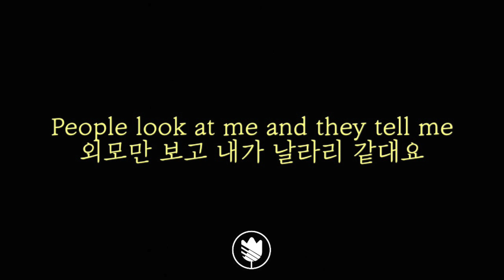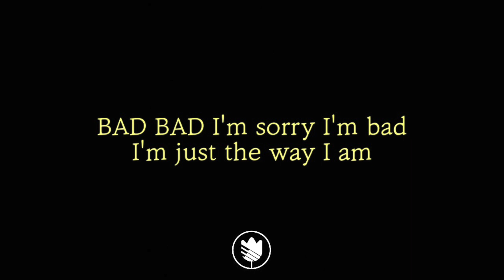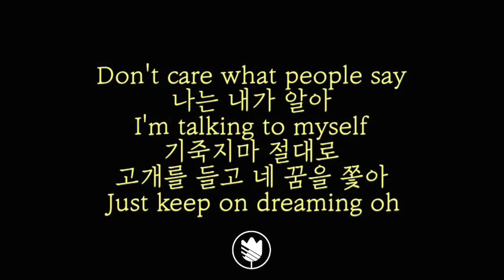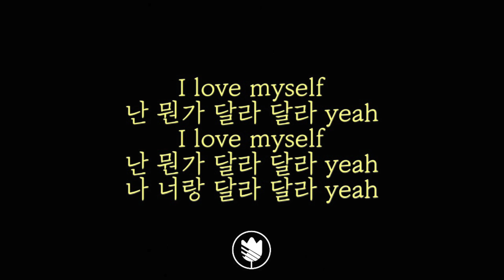[고퀄노래방:남-5] Itzy (있지) - Dalla Dalla (달라달라) Karaoke #87-2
있지의 달라달라를 피아노 커버에 이어 고퀄노래방도 만들었습니다.
많이 커버해주세요 ^^
* 악기구성  Piano, Drum, Synth effect

#87-1 Original Key  0key
#87-2 Male Key -5 key

🎹 Inst. by TULLY PIANO

- 주로 신곡 위주로 업로드 됩니다.
- 개인적으로 파일을 이메일로 보내드리지 않으니 유튜브 다운로더를 이용해주세요.

🔇 모든 싸이트에서 보컬커버 없이 MR 자체만 재업로드 하는걸 금지합니다

-  I am usually uploading new songs.
- Please use ' Youtube Downloder' if you want to get this MR file.

You can be reported.

 '좋아요' 와 ' 댓글'은 MR 을 만들수 있는 힘이 되오니 많이 응원해주세요.